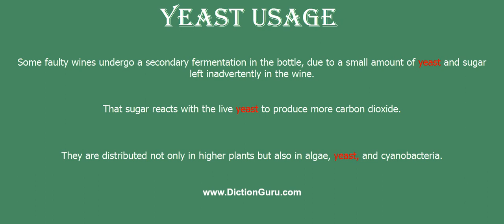yeast: How to pronounce yeast with Phonetic and Examples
This video shows how to pronounce yeast, yeast meaning, yeast definition, yeast phonetic, yeast synonym and yeast example

yeast Definition : any of various single-celled fungi that reproduce asexually by budding or division
yeast Phonetic : ji:st
yeast Synonyms : leavening, ferment, fermentation agent, raising agent, barm, baking powder
yeast Examples :
Some faulty wines undergo a secondary fermentation in the bottle, due to a small amount of yeast and sugar left inadvertently in the wine.
That sugar reacts with the live yeast to produce more carbon dioxide.
They are distributed not only in higher plants but also in algae, yeast, and cyanobacteria.